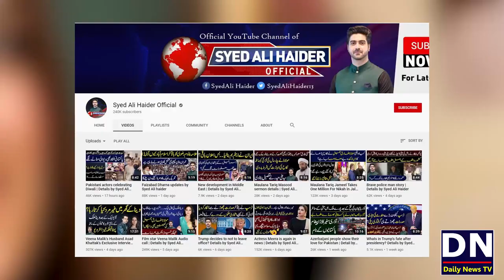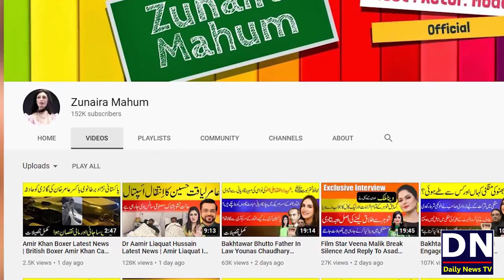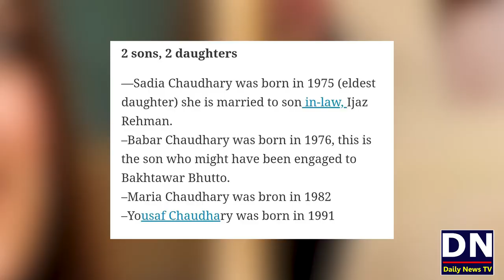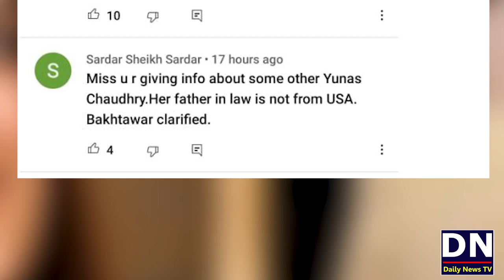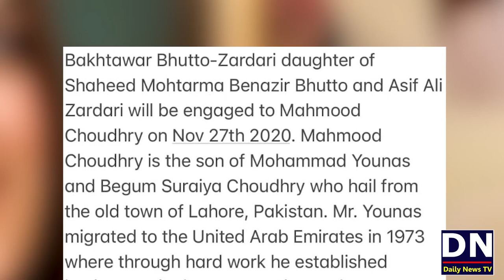Jhot Key Pao Nahi Hotey | Bakhtwar Bhutto ki Mangni or Pakistani Youtubers